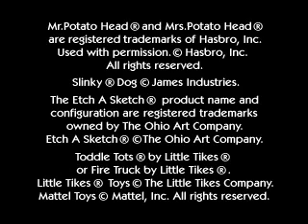Toy Story 2 N64